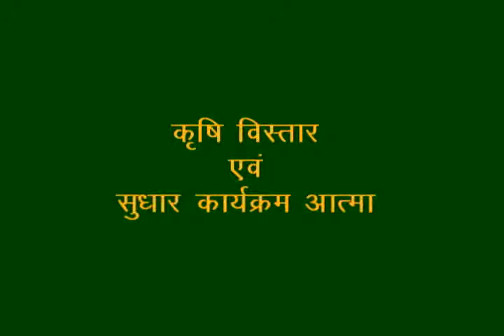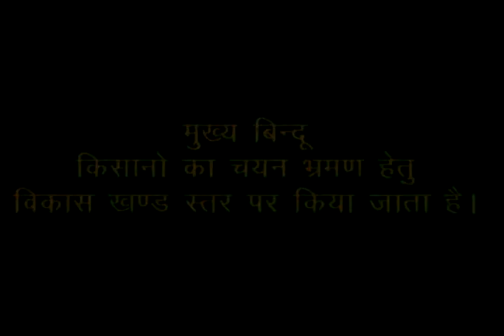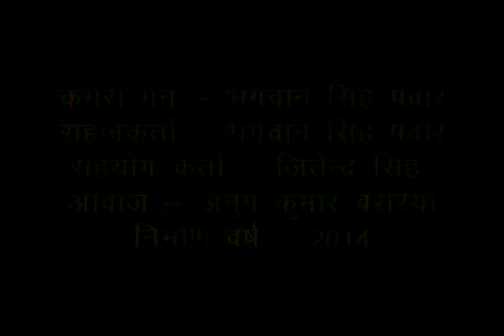State Training_Access_Hindi_Rajharh_MP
State Training Under ATMA Project